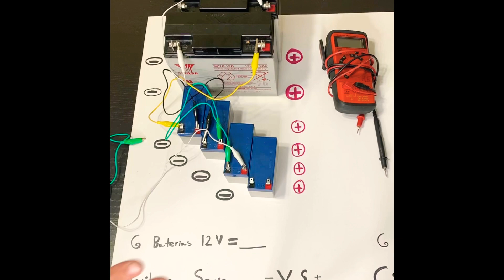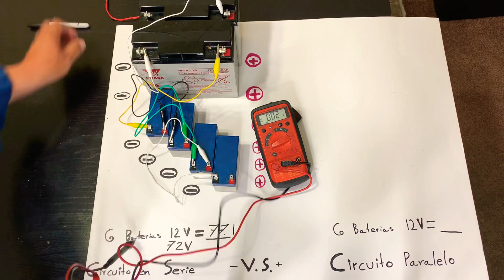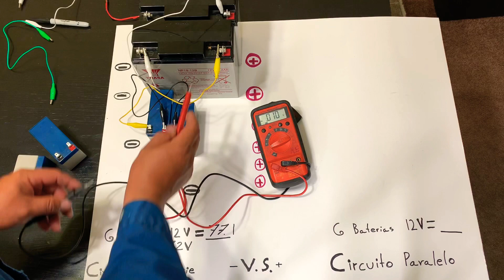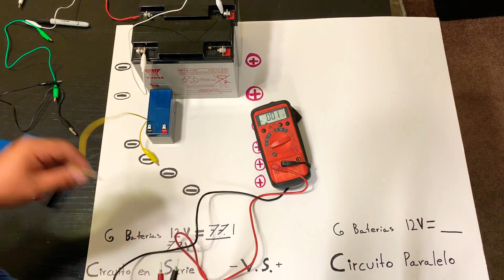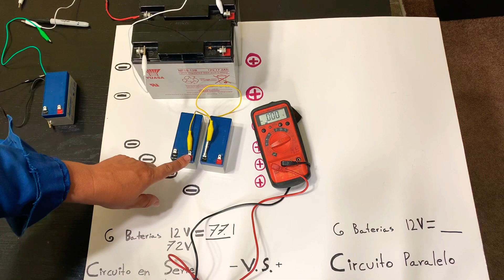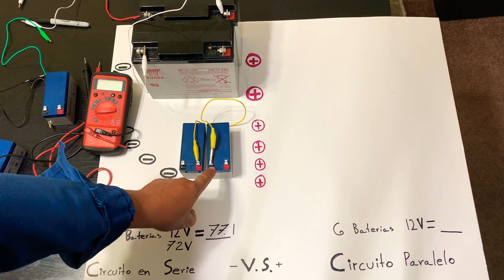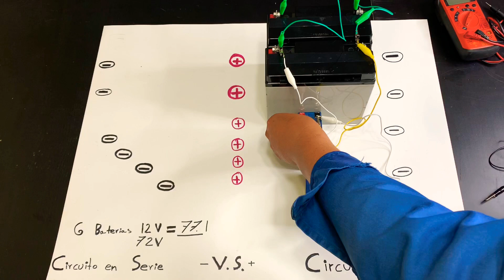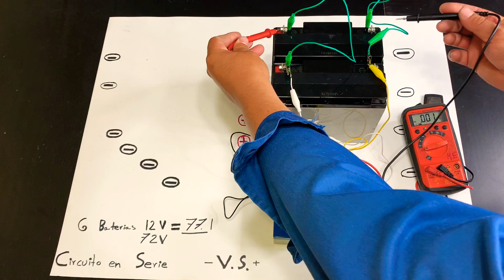Como hacer circuitos de baterías 12v